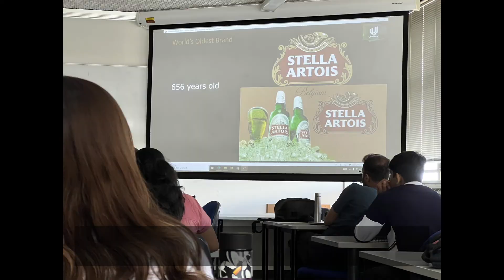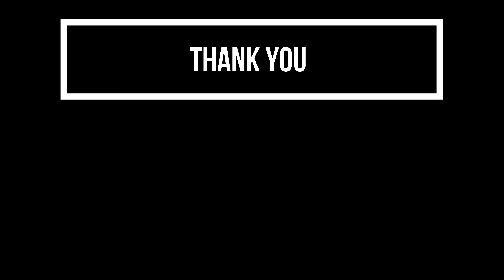New Zealand 🇳🇿 ke 3 sabse zaruri kaam for a beginner | 🇳🇿 Vlogs | Indian International Student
If you want to know how to convert an Indian Driving License to a New Zealand license, please watch the complete video. I will also tell you how you can open a Bank account and apply for a tax number (IRD) which is important for jobs whether Full or Part Time.

Gears:
○Editing Laptop
○Phone Attachment
○Bluetooth remote
○Laptop table